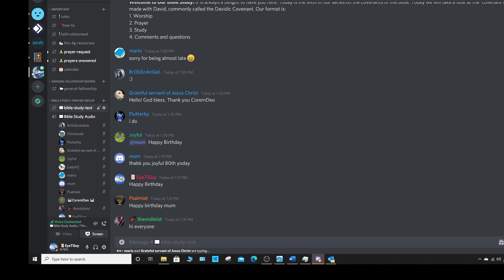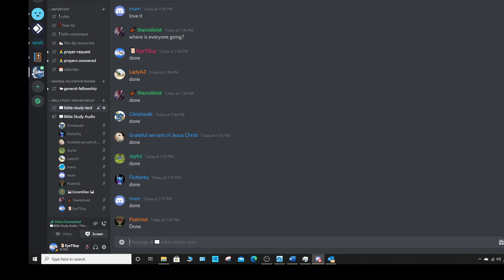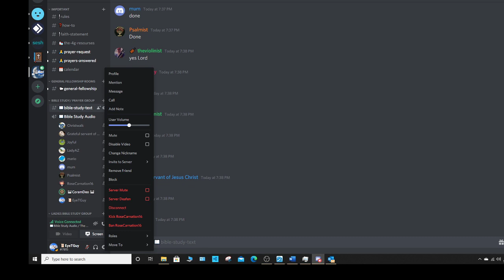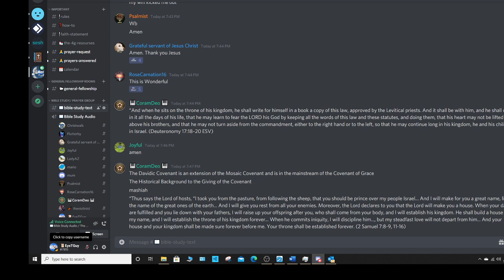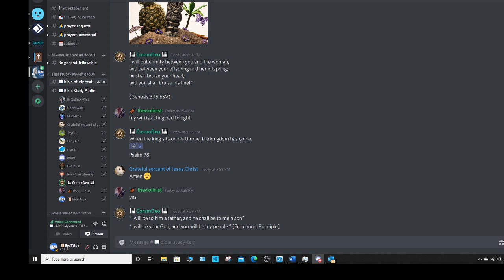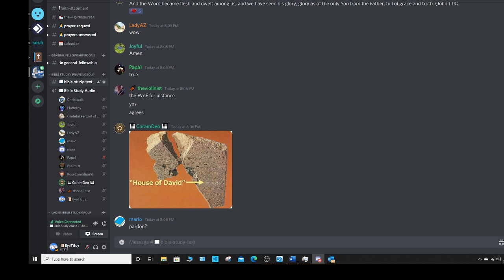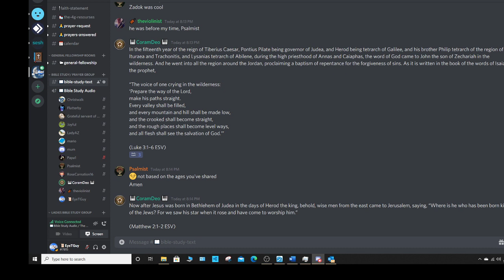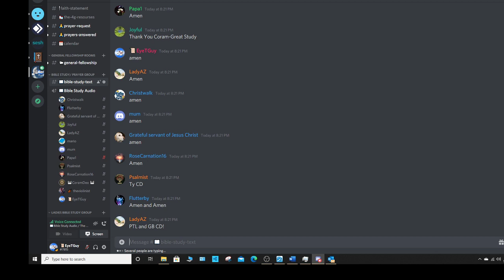The Davidic Covenant - 09/22/2020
By CoramDeo